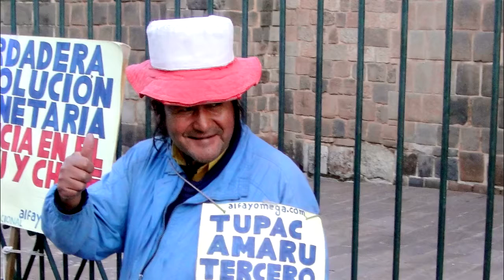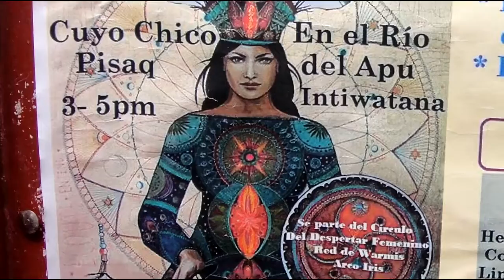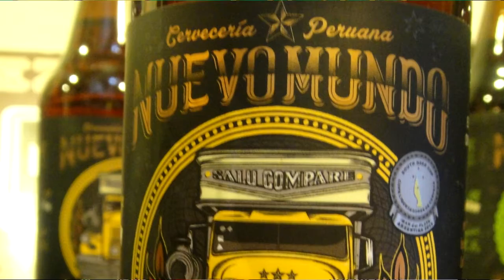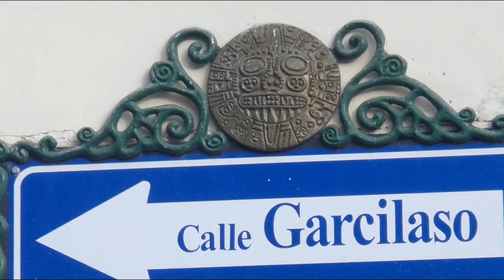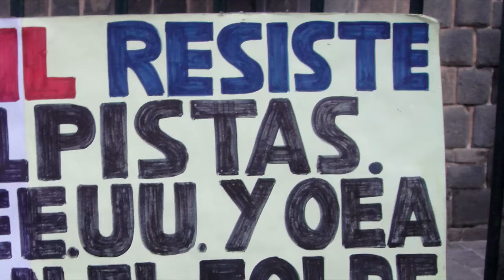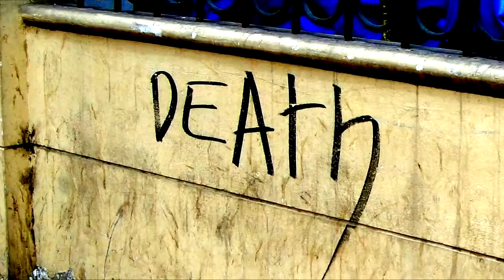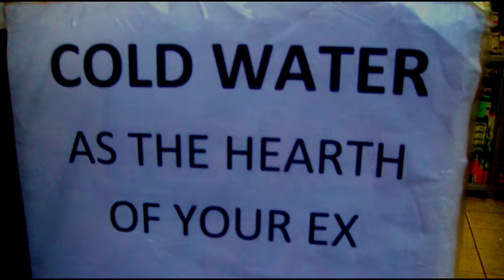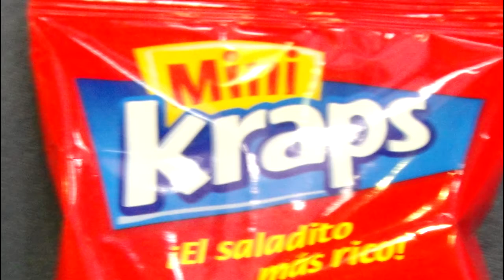Peru Part 2 Machu Picchu and more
The first version of part two of my movie about Peru. More to come at broadcastrichmondva.com
Photos and video by Brooke Saunders, with music by Richmond Gourd Orchestra, among others.